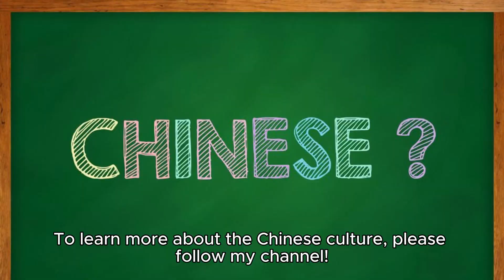Do you want to learn about Chinese history?Three Kingdoms Period: Sun Ce, the "Little King"（三国人物：孙策）